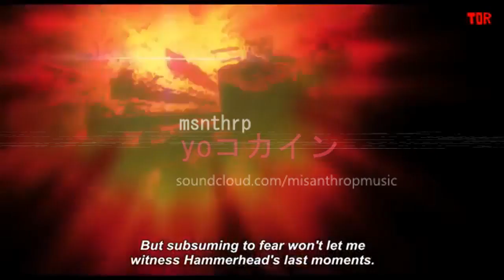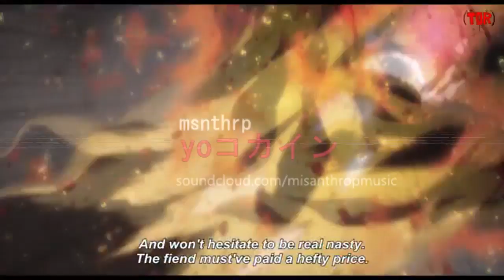msnthrp - yo コカイン x UNDERGROUND HIPHOP BEAT | FREE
Thank's to all listender and to everyone who support my Music !